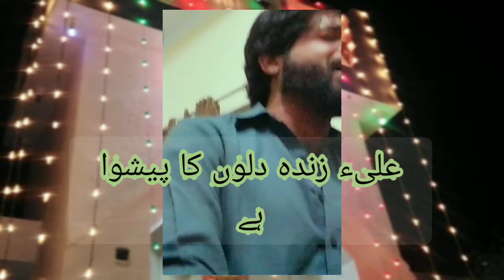Qaseeda ; Ali Zinda Dilon ka paishwa ha